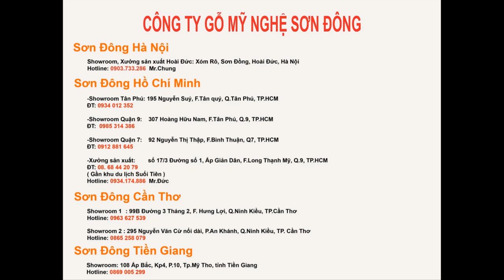Trãi nghiệm bộ rồng đỉnh VIP | noithatsondong.com